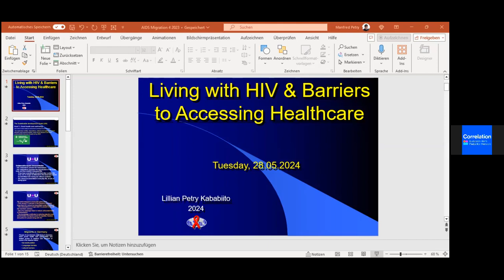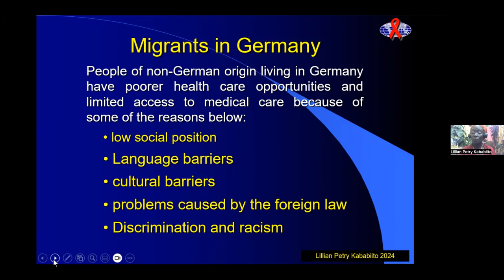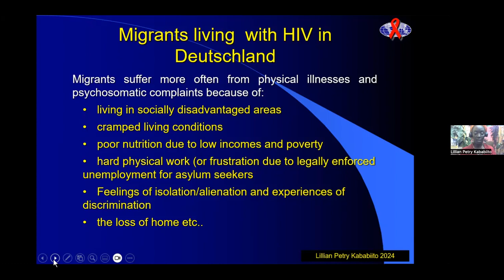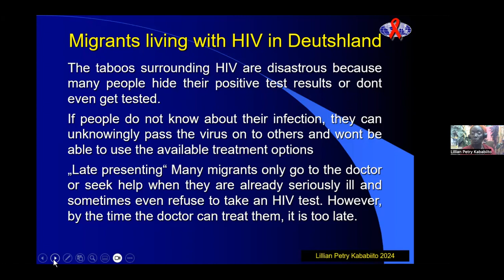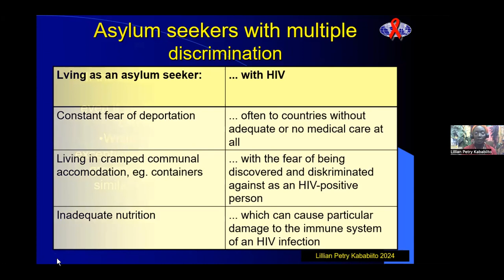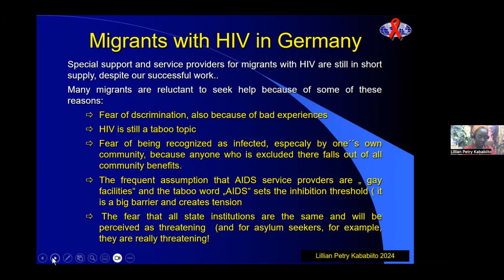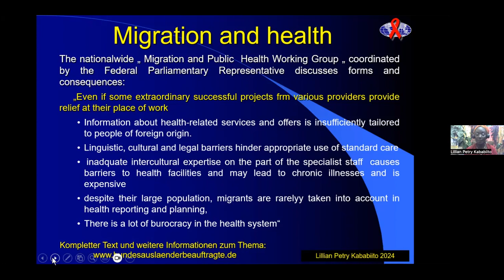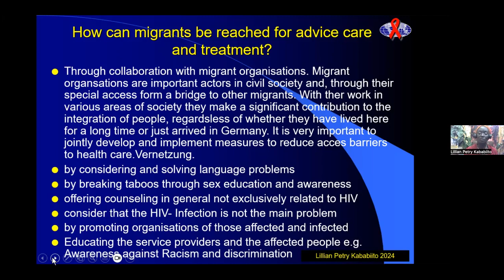CORE Workshop #1: Living with HIV & Barriers to Accessing Healthcare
Speaker: Lillian Petry